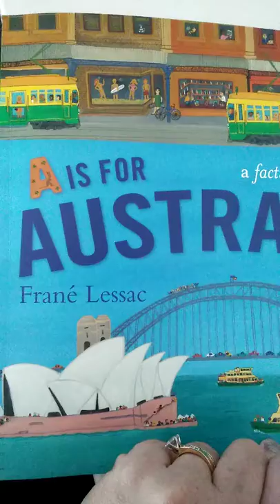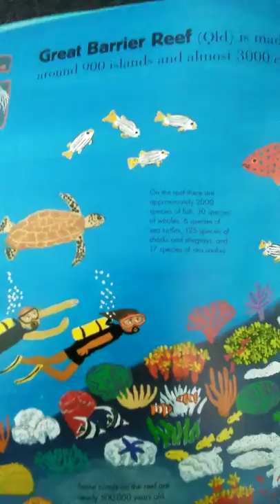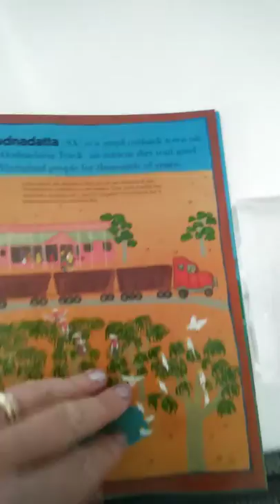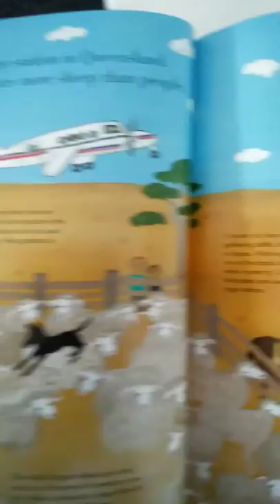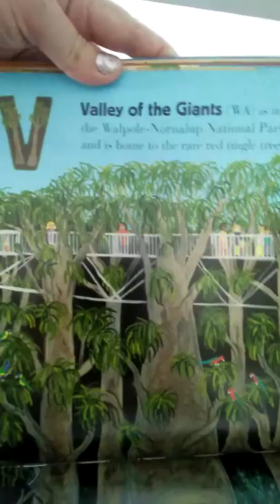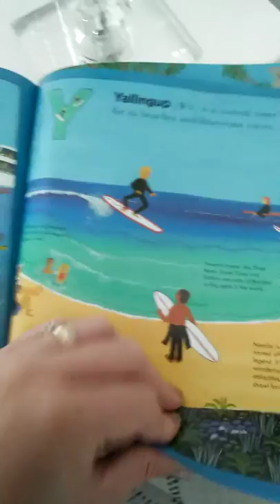A is for Australia